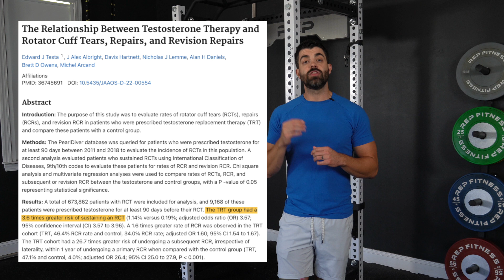Testosterone Replacement Therapy and Tendon Pain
Testosterone Replacement Therapy (TRT) has become increasingly common, with more men using it to counter the effects of aging, such as reduced energy and performance. While TRT can lead to impressive gains in muscle mass and strength, it also poses some risks, particularly to tendons. This video explores the connection between TRT and tendinopathies, sharing insights on why tendon injuries might occur and strategies to mitigate the risk.

Studies show that men on TRT experience significant muscle and strength gains. However, research also highlights a two-fold increase in distal biceps tendon injuries and a 3.6 times higher risk of rotator cuff tears in men on TRT. While this doesn’t imply that everyone on TRT will suffer from tendon injuries, it suggests an increased risk that warrants attention.

Dr Zach Long (DPT) explains that this rise in tendon injuries may be due to the imbalance between how quickly muscles and tendons adapt to increased activity. While TRT restores energy and boosts muscle mass, tendons don’t strengthen at the same rate, leading to a mismatch that can cause injury.

To reduce the risk, Zach recommends gradually increasing training volume rather than making sudden spikes. Additionally, incorporating slow-tempo, heavy resistance training can benefit tendon health by improving collagen synthesis. High-rep band exercises, commonly used by powerlifters, are also suggested to enhance the tendons' energy storage and release capacity. Finally, collagen supplementation, though still in early research stages, may support tendon health.

In conclusion, while TRT can offer performance benefits, it’s crucial to monitor training loads and focus on tendon health to avoid injuries. For those dealing with tendon pain, seeking physical therapy from professionals knowledgeable in tendon rehab is advised.

The Barbell Physio - Improving the world’s of athletic performance, injury prevention, and rehabilitation.  Specializing in helping improve the strength, mobility, and technique necessary for barbell athletes such as those participating in CrossFit, Olympic weightlifting, and powerlifting.
performanceplusprogramming I have also teamed up with one of the best gymnastics strength coaches in the world, Pamela Gagnon, to bring you the best in fitness programming to reach your goals. Inside of Performance Plus Programming, we have 40+ different plans to help improve the fitness of athletes of all levels. Whether you need increased mobility, want to get your first muscle-up, or need more strength & endurance, our programs have you covered!